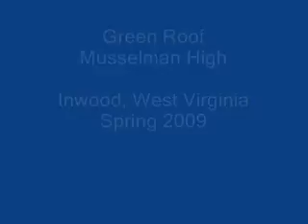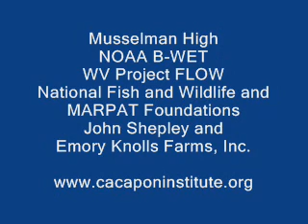Green Roof Installation at Musselman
Students install 700 square feet of green roof at Musselman High School, Inwood, WV.